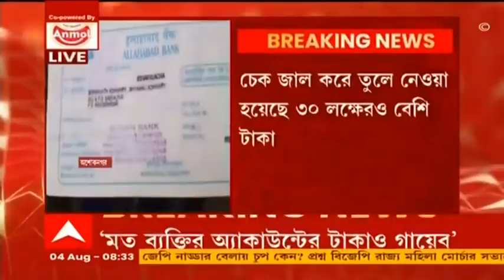Ashoknagar Bank Fraud: জাল চেক, নকল আধার-প্যান দিয়ে ব্যাঙ্ক থেকে টাকা হাতানোর অভিযোগ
জাল চেক ভাঙিয়ে রাষ্ট্রায়ত্ত ব্যাঙ্কের গ্রাহকদের অ্যাকাউন্ট থেকে টাকা হাতানোর অভিযোগ উঠল। ১১ জুলাই অশোকনগরের ইন্ডিয়ান ব্যাঙ্কের ঈশ্বরীগাছা শাখার তরফে থানায় অভিযোগ দায়ের হয়। অভিযোগে উল্লেখ, ৬-৭ জন গ্রাহকের ১৩টিরও বেশি চেক জাল করে তুলে নেওয়া হয়েছে ৩০ লক্ষেরও বেশি টাকা। জাল চেক ভাঙিয়ে মৃত ব্যক্তির অ্যাকাউন্ট থেকেও টাকা তোলা হয়েছে বলে অভিযোগ।